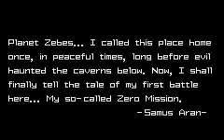Random Metroid Zero Mission Time Attack - 1/14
A game designed for speedrunning and sequence breaking? Interesting...

Note: Many of my comments are written for the point of view of people who are already familiar with Zero Mission.

Some random comments:
- Yes, the 1:09:01 file is intentional.
- To unlock Time Attack mode, press Up-Left-Right-Down when the cursor is on "Start Game" on a clear game file. Time Attack mode is exactly the same as Normal mode, except you can't copy your save file (and your file is yellow).
- I'm not a fan of Super/Zero Mission-style infinite wall-jumping (or infinite bomb jumping)-- it may be evident that I haven't practiced it much.
- Skipping the Long Beam. Strangely enough, it's much more difficult to consistently destroy those insect-hive-things without the Long Beam.
- I don't actually need the Charge Beam, but it's not like it costs much time obtaining it (if you delay it until then).
- Using a missile in that first Morph Ball passage in Norfair saves a small amount of time over a bomb (no Long Beam, remember?).
- 11 minutes without saving is quite a lot for this run. The rest of the segments will be shorter.